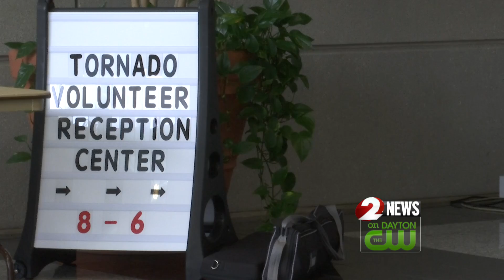Crisis Cleanup Hotline extending registration deadline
The Crisis Cleanup Hotline is an online system that allows residents who were affected by a disaster to request help with debris removal and cleanup assistance.